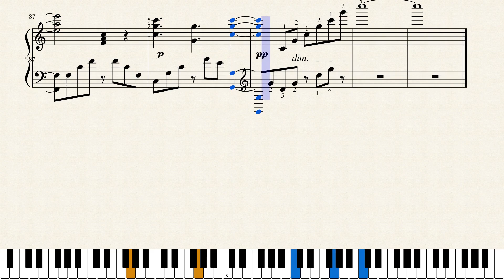Kataware Doki- Piano MIDI tutorial.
A song from the movie "Your name" or "Kimi no nawa".
Una cancion de la pelicula "Tu nombre" o "Kimi no nawa".

Composed by/ Compuesta por: Yojiro Noda
Arrangement by/ Arreglado por: Rafael Mosquera Ceprian.